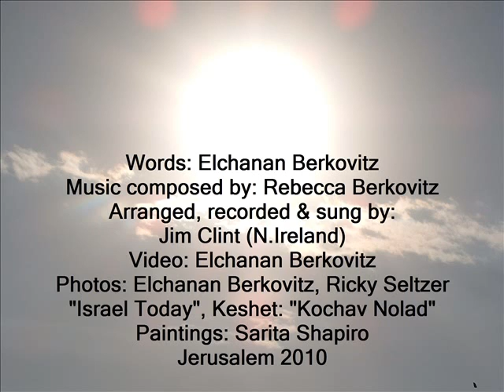Look into the eyes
Of the Children of Life
Born into Freedom
Out of chaos and strife
Living the dream
Of the Promised Land
Living according
To The Almighty's command
Of Freedom's Children
Miracles that never cease
Soon, in our days
To be Children of Peace
Look into their eyes
See the big picture
The awesome Truth
Of the scripture